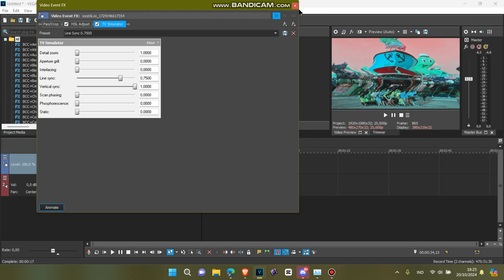How to Make TCM78's Very Cool Effect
Effect by: @thecoolman78